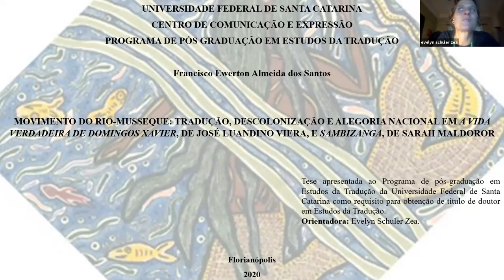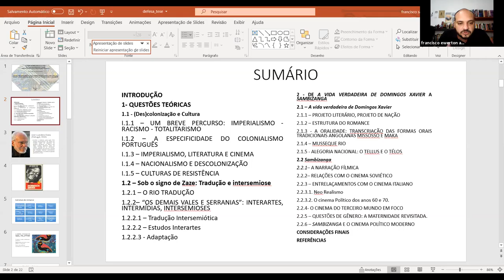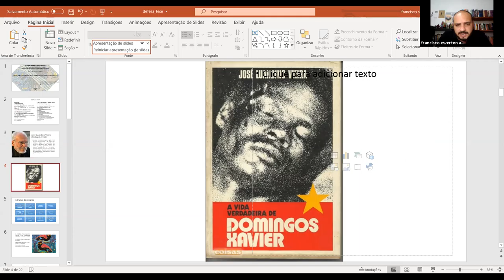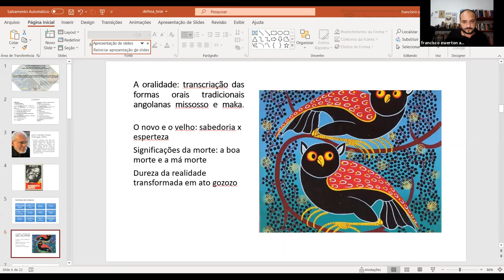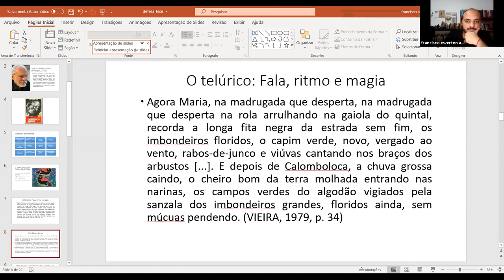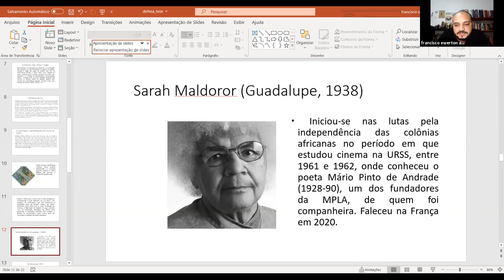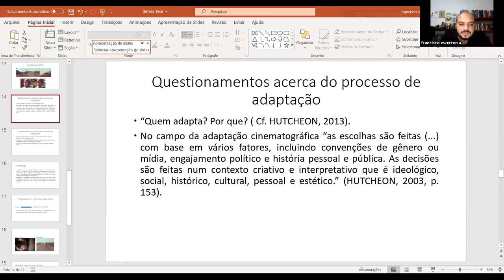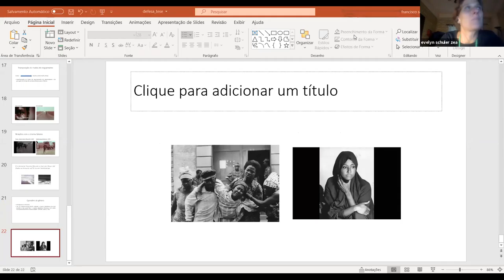Defesa de Doutorado de FRANCISCO EWERTON ALMEIDA DOS SANTOS realizada no dia 07 de julho de 2020.